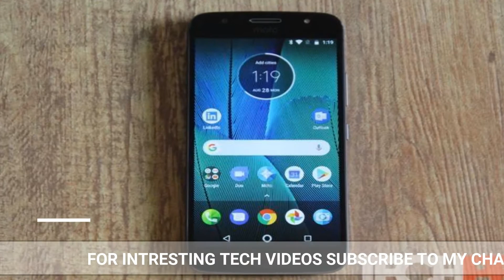Should You Buy Moto G5s ? | Can Motorola become No.1 again ? My Opinion and Verdict.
What was your first Phone ? Motorola ? In this video i am going to talk about new Moto G5s which has been recently launched in Pakistan.This is a complete guide in which i will tell you about its features , processor , camera and screen. I hope you will enjoy this video ! 😃